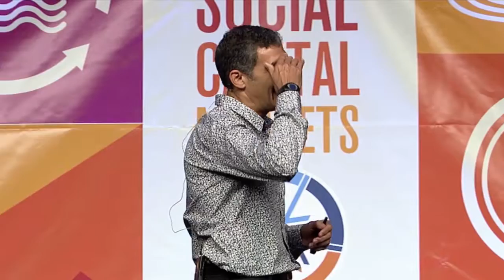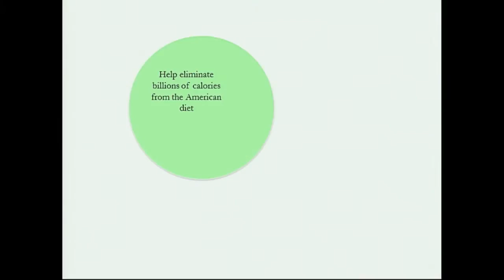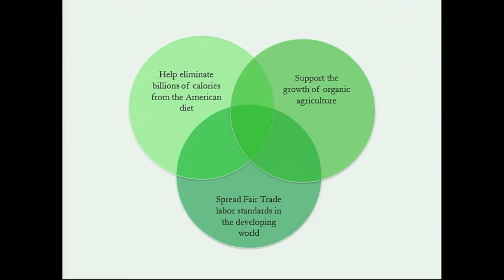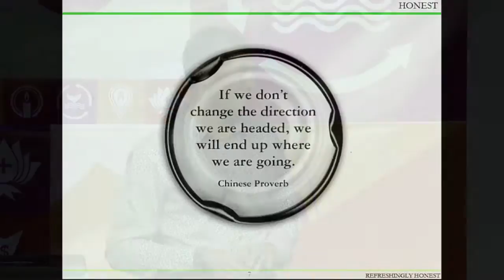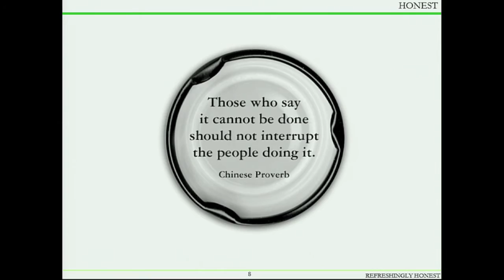Seth Goldman - Mission in a Bottle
Seth Goldman is President and TeaEO of Honest Tea, the company he co-founded out of his home in 1998 with Barry Nalebuff of the Yale School of Management. Today, Honest Tea is the nation's top selling organic bottled tea, and is carried in more than 100,000 outlets. In March 2011, Honest Tea was acquired by The Coca-Cola Company, helping to further the reach and impact of Honest Tea's mission.

The company continues to deepen its relationship with Fair Trade USA, expanding its support of suppliers in India, China, and South Africa. Honest Tea has initiated creative marketing partnerships with TerraCycle, Arbor Day Foundation and IndoSole, and was ranked by The Huffington Post as one of the leading "8 Revolutionary Socially Responsible Companies."

Seth serves on the boards of the American Beverage Association, Bethesda Green, Beyond Meat, Happy Baby, and Repair the World, and sits on the Advisory Board of Net Impact. In 2011, Seth was appointed by Governor Martin O'Malley to the Maryland Economic Development Commission. Seth and Barry are writing Mission in a Bottle, to be published by the Crown Business division of Random House on September, 3, 2013.

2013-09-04